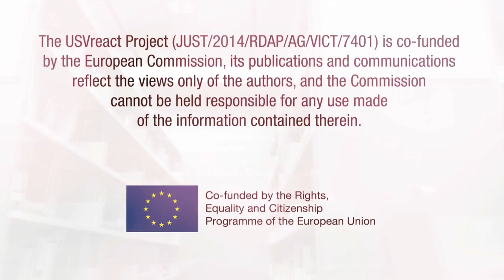USVreact (Πανεπιστήμια που υποστηρίζουν θύματα σεξουαλικής βίας)